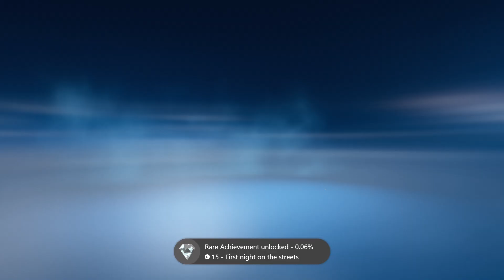Hot Wheels Unleashed - City Rumble: Batman Event 1 - Armored Batman